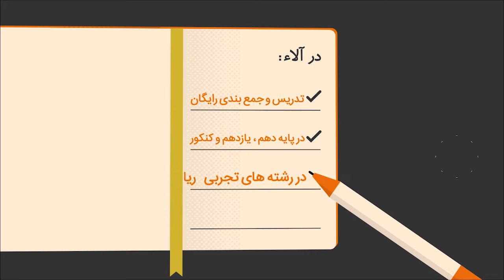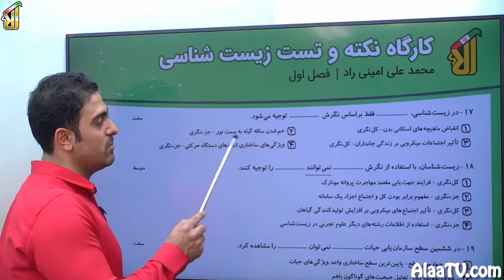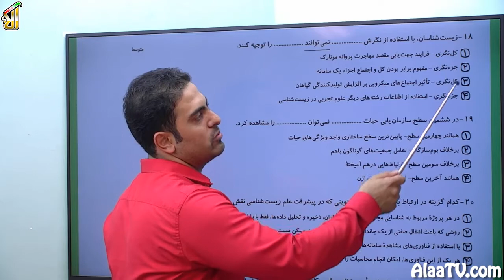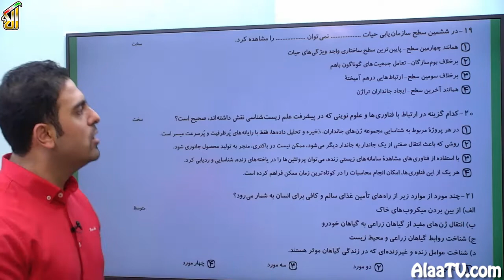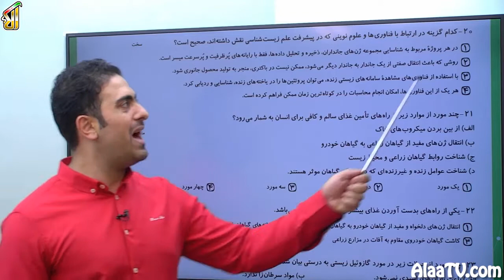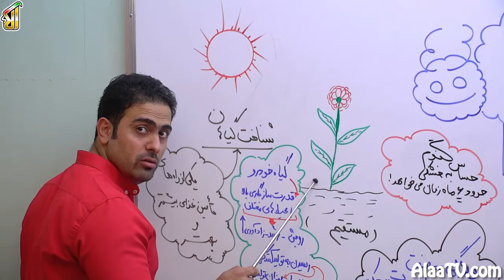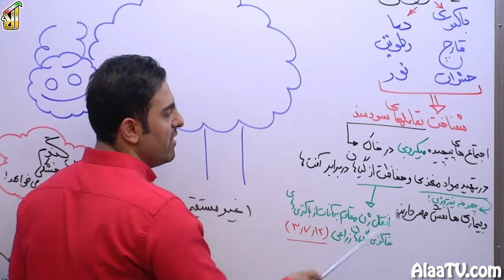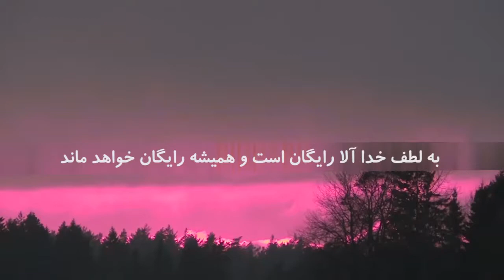فیلم جلسه 6 - فصل اول زیست دهم: زیست شناسی، دیروز، امروز و فردا، گفتار 2: زیست شناسی نوین (قسمت سوم)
فصل اول زیست دهم: زیست شناسی، دیروز، امروز و فردا (قسمت ششم)، گفتار 2: زیست شناسی نوین (قسمت سوم)،گفتار 3: زیست شناسی در خدمت انسان (قسمت دوم)
میخوایم بریم سراغ ادامۀ تست های فصل یک، با رویکرد کاملاً مفهومی، موشکافی تست ها، تو مباحثی مثل کل نگری، جزء نگری، سطوح سازمان یابی حیات و وارد یک بحث خیلی مهم از گفتار 3 بشیم، بحث تأمین غذای کافی و سالم برای انسان که بحث بررسی تعامل های مفید زیستی مثل بررسی اجتماعات میکروبی توی خاک یا نحوه تأمین غذای انسان بطور مستقیم یا غیر مستقیم توسط گیاه و همچنین بحث انتقال ژن های مفید از باکتری های خاک توی گیاهان زراعی، تست هامون تو این حال و هواست بچه ها، با ما همراه باشید، عمق مطلب رو باهم میخوایم تو این تست ها بدست بیاریم، پس با ما همراه باشید.